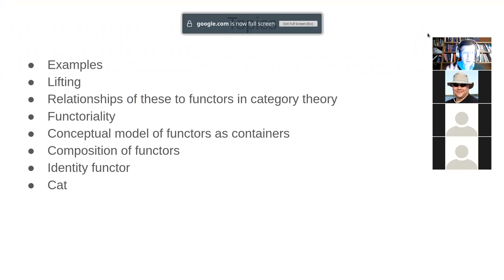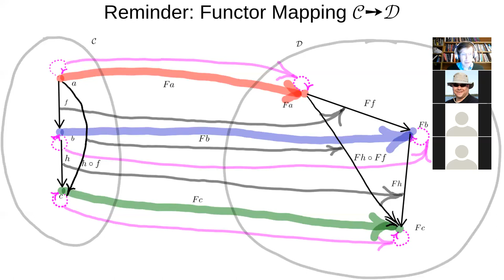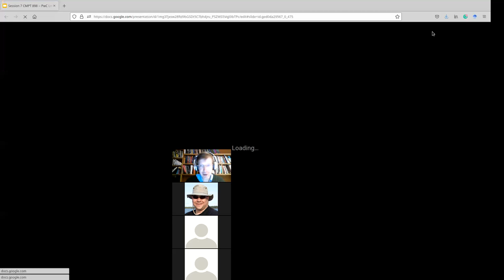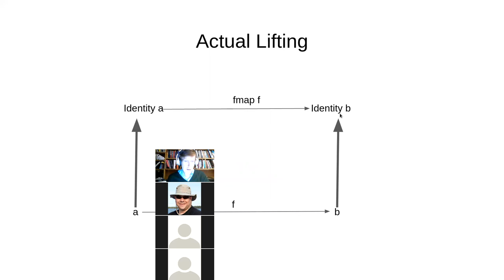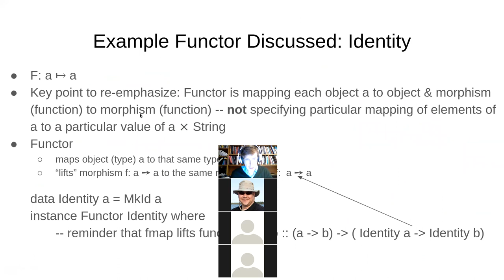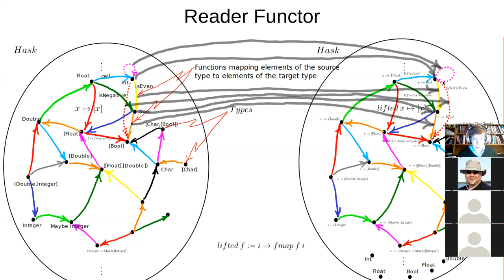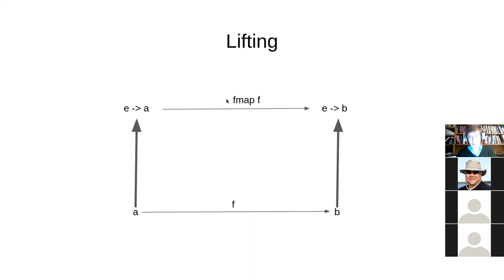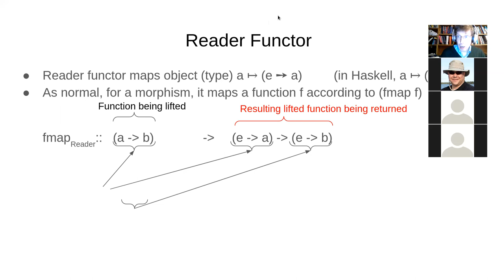Session 7 CMPT898: Example Functors, Bridging Categorical&Programming Perspectives